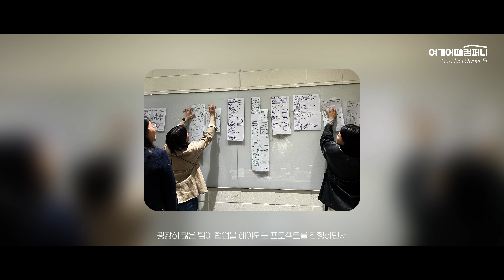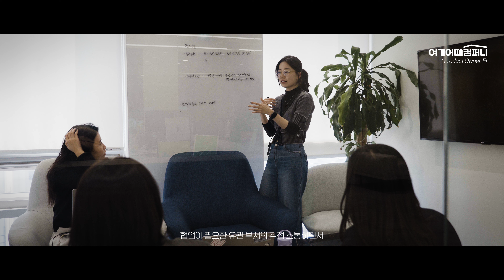[여기어때컴퍼니] 직무 인터뷰_프로덕트 오너(PO) 편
대한민국 대표 종합 여행·여가 플랫폼 여기어때✈️
여기어때 '프로덕트 오너(PO)'는 어떤 업무를 하고 있을까요? 👀

📌직무인터뷰 타임라인
00:11 본인 및 팀 소개
00:36 UX디자이너에서 PO로 직무 전환을 한 이유?
01:04 PO로서 장점과 단점을 꼽자면?
01:48 팀의 분위기는?
02:16 입사 후 젊은이로서 누릴 수 있는 복지는?
02:45 프로덕트 센터에서 원하는 인재상, 역량은?
03:10 지원자에게 해주고 싶은 말
03:29 🍪쿠키 영상